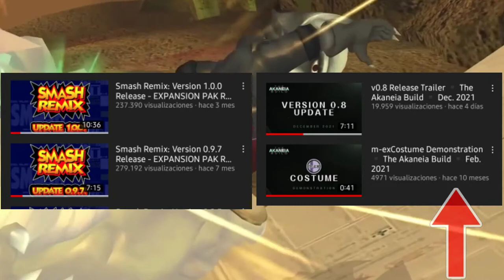Minireaccion y Opinion a la actualización 0.8 de Smash Bros Akaneia | ft. Master of Remix - Frogmber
El especial de año nuevo será pequeño espero que les gusto igualmente :b